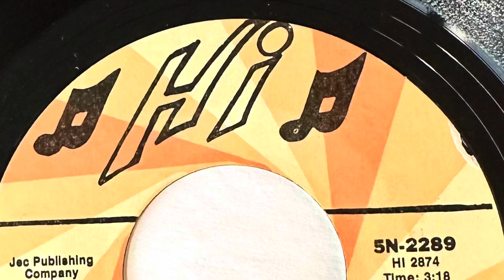VENIECE I STILL LOVE YOU 1975